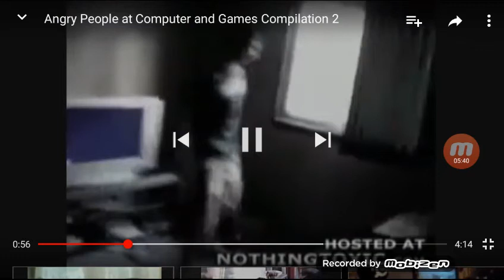Dont try to laugh challenge mou pou spane hpologristais part 2